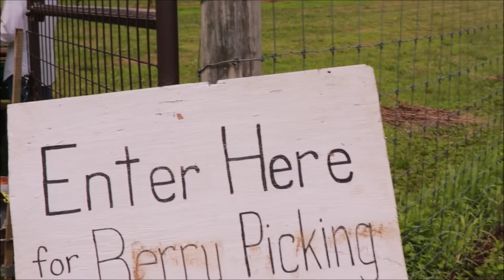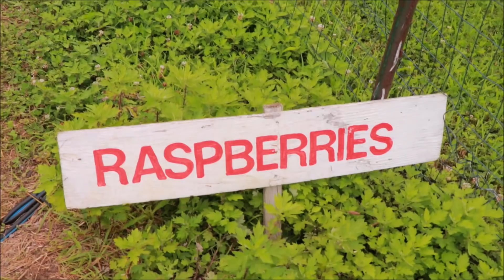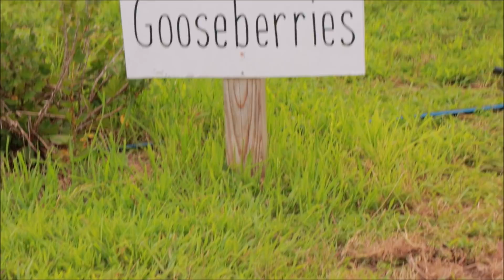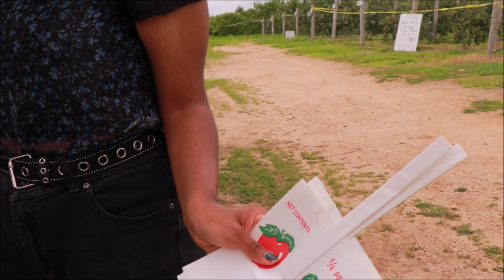നമ്മുടെ ആപ്പിൾ തോട്ടത്തിൽ പോയി മതിവരുവോളം പഴങ്ങൾ പറിച്ചു കഴിക്കാം 200 തരം ആപ്പിളും മറ്റുപഴങ്ങളും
WEEKEND VLOG. PLACE windy acres farm Calverton NEW YORK